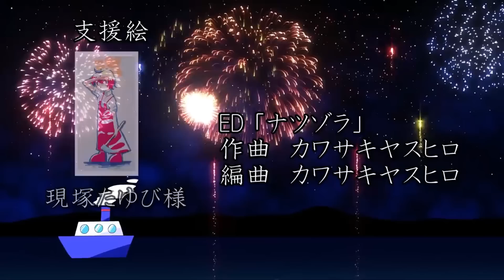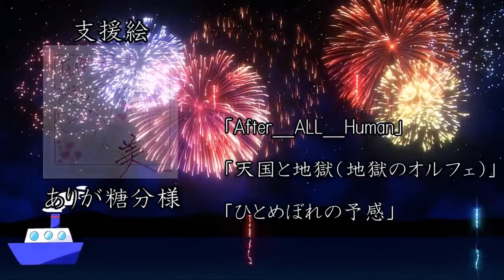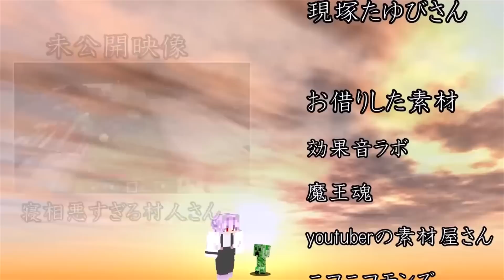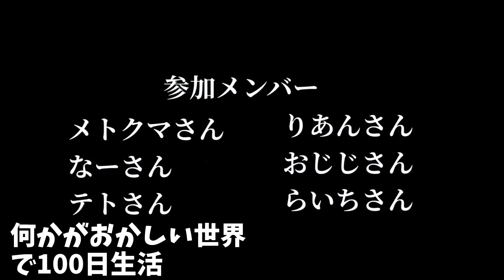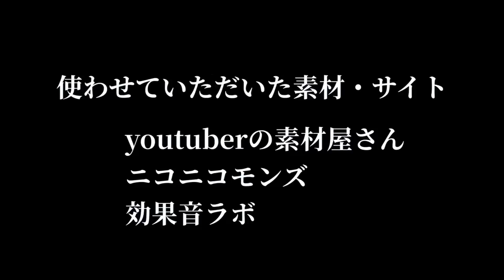【マイクラマルチ】ED集 無人島～ワンブロ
以下自分

ニコニコ動画はこちらから！！

立ち絵の製作者様のチャンネルはこちら！